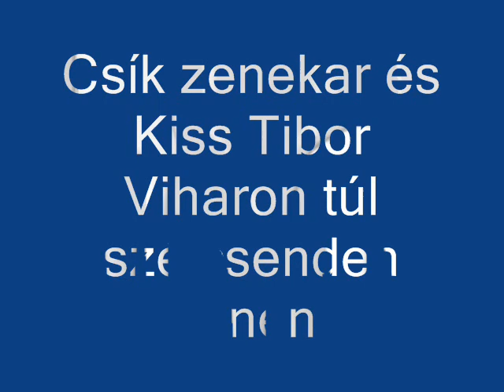Csík zenekar és Kiss Tibor :Viharon túl szélcsenden innen